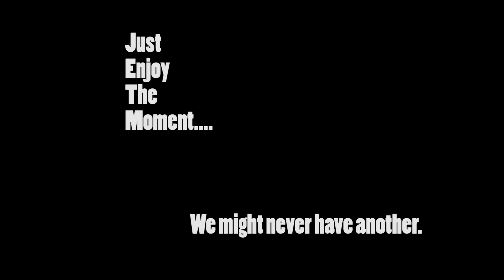ODA Crew: The Sessions Vol 2-Febuary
I am documenting my crew for an entire year...Once a month I am releasing a clip for the world to see. At the end of the Year I am turning everything into a Short Documentary film known as ODA Crew: The Sessions.  This is Volume 2, the 2nd clip I have released building up to the release of the short film. Please enjoy, support, like, whatever..

  Legend, Jawknee, Tiny, Jaycee, Dj Hyplektro.